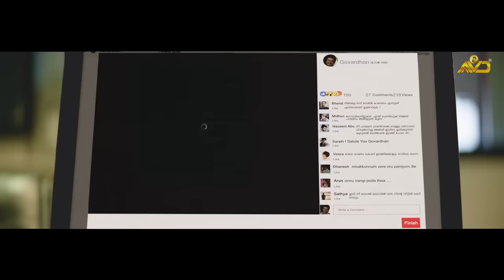സ്റ്റീഫൻ നെടുമ്പള്ളിയുടെ മരണ മാസ്സ് എൻട്രി | Lucifer | Mohanlal | Prithviraj Sukumaran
Lucifer is a 2019 Indian Malayalam-language political action thriller film directed by Prithviraj Sukumaran and written by Murali Gopy. Produced by Antony Perumbavoor through the production house Aashirvad Cinema.

Directed by : Prithviraj Sukumaran
Written by : Murali Gopy
Produced by : Antony Perumbavoor
Starring : Mohanlal
Cinematogrphy : Sujith Vaassudev
Edited by : Samjith Mohammed

|| ANTI-PIRACY WARNING ||

This content is Copyrighted to AASHIRVAD CINEMAS. Legal action will be taken against those who violate the copyright of the same.